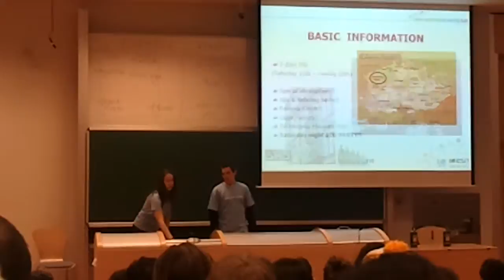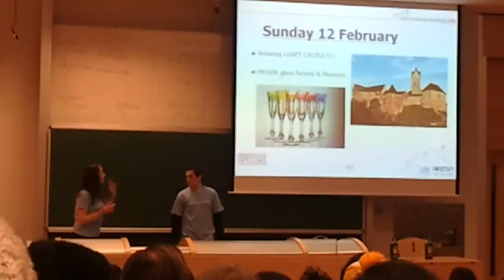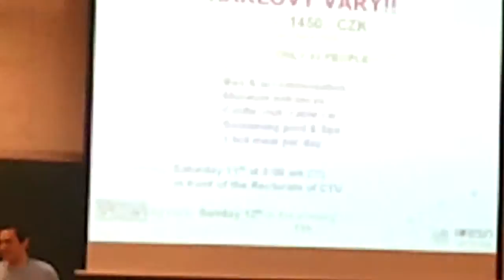video 2012 02 07 16 21 37